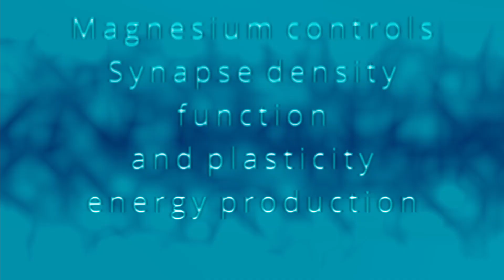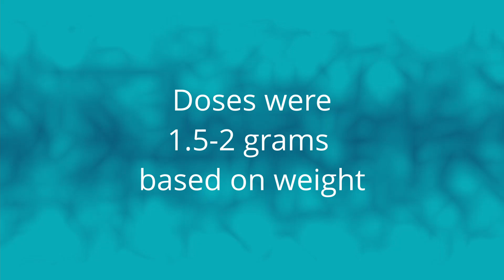Magceutics Magtein® Magnesium L-threonate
We started it all! Television, Podcasts, Social Networks etc., they are all talking about the benefits of Magtein® (Magnesium L-threonate). However you landed on this video you have come to the right place for Magtein info, How can we just say that - BECAUSE WE INVENTED IT!
Take a look around, browse our products and feel free to subscribe for our emails so you are plugged in to receive the very latest news & updates on our amazing Magtein® ingredient and product/s.

Magceutics manufactures the original Patented Magtein® Magnesium L-threonate. Built on more than a decade of research from MIT led by the original inventor, Magceutics Magtein® is a revolutionary magnesium product that crosses the blood-brain barrier and supports improved cognitive functions.

*Caution: If pregnant or nursing consult with you physician prior to use. Keep out of reach of children do not use if safety seal is damaged or missing. Before taking this product or starting any supplement regimen consult with your physician. For adult use. Store in a cool dry place. "